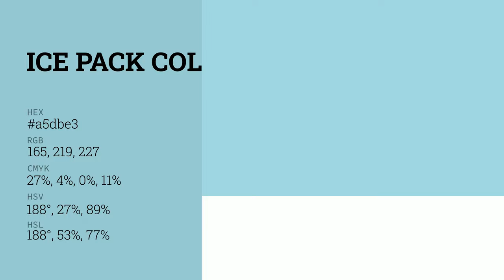Ice Pack color a5dbe3 hex color - Blue color - Warm color a5dbe3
What color is Ice Pack ? a5dbe3 hex color - Blue color - Warm color a5dbe3

Hex a5dbe3 Color Code is also known as Ice Pack color.

Hex a5dbe3 Color code in RGB color code model is created after adding 64.71% red color, 85.88% green color and 89.02% blue color.
Hex a5dbe3 Color code in CMYK color (process color) code model is generated after subtraction of 27% cyan, 3% magenta, 0% yellow and 10% black.